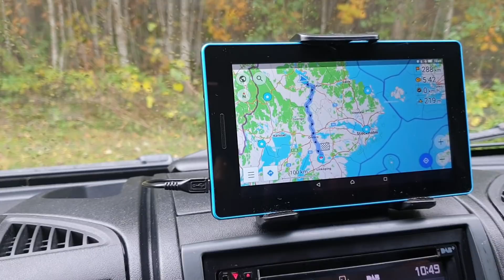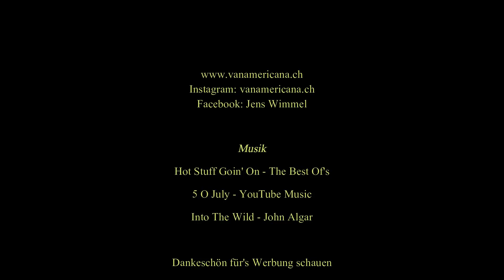Panwasauchimmer #59 [ SCHWEDEN ] Ramvik - Leksand - Ämten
Zwei Fahrtage mit vielen Kilometern in dieser Folge. Und zwei ruhige hübsche Stellplätze in Mittelschweden. Einer in Zivilisationsnähe, der andere tief im Wald...

Vielen Dank für's Werbung schauen.